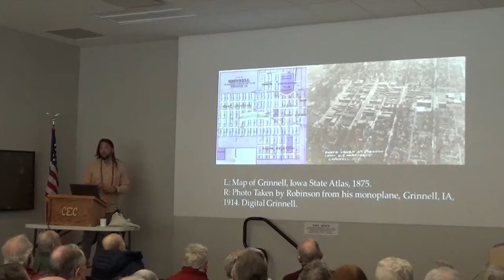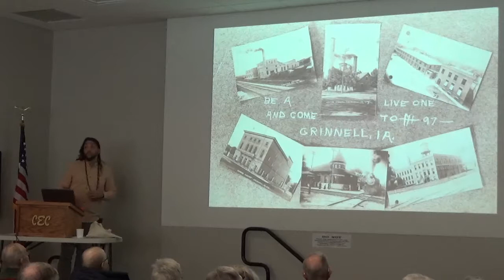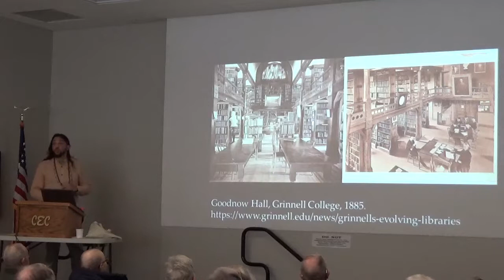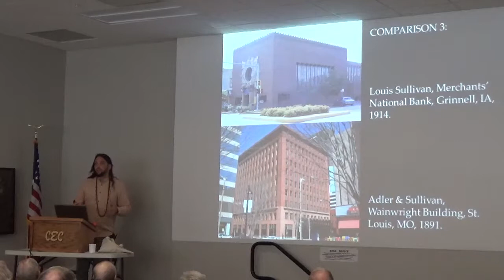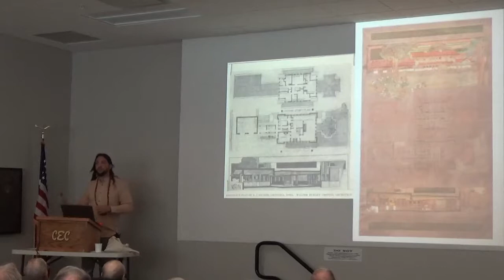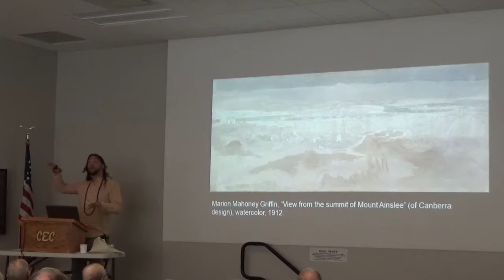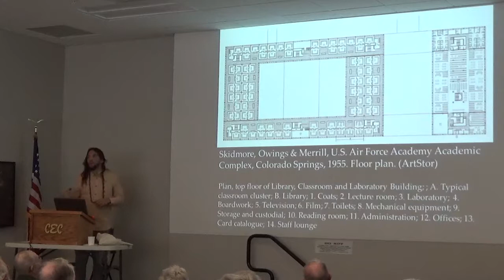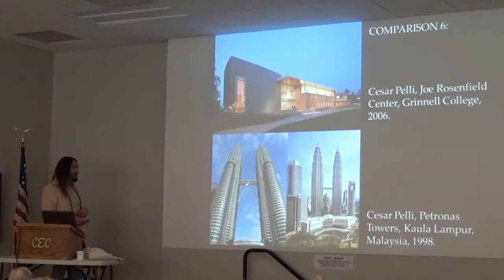MODERN ARCHITECTURE IN GRINNELL - Class 1/1 by Fredo Rivera 2-14-2018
From Sullivan to Pelli.  Fredo Rivera is Assistant Professor of Art History at Grinnell College, Grinnell, Iowa.